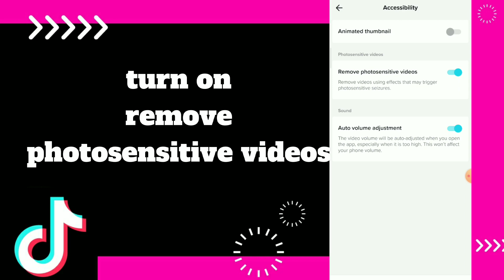How to turn On Remove Photosensitive videos On Tiktok App